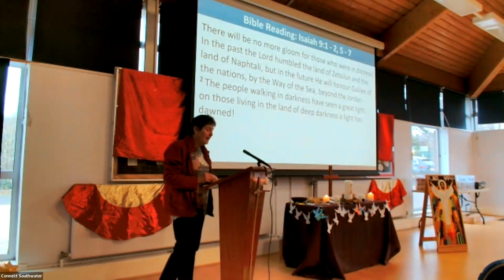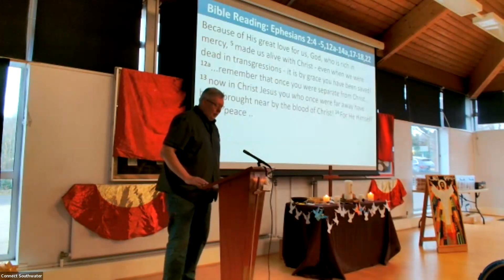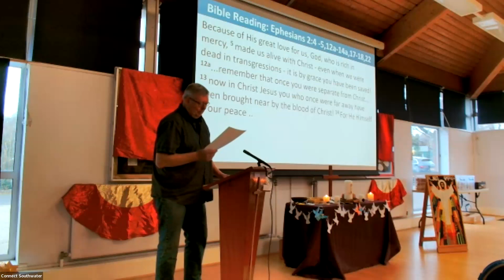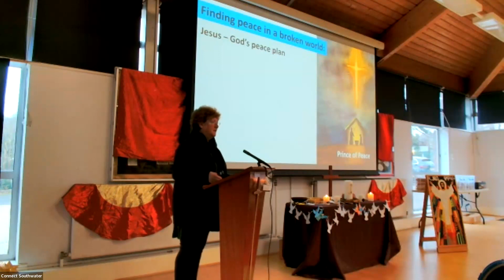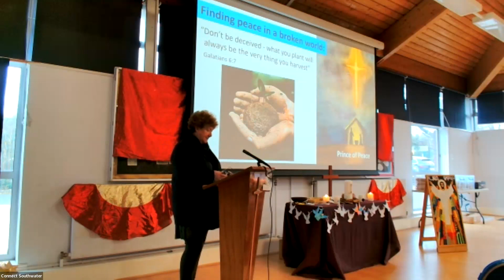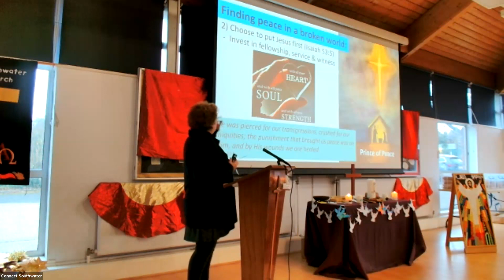Peace in a broken world | 10-12-23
Kath reflects on Jesus as peace for the world.